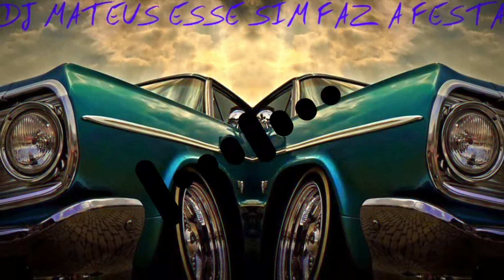Afrika Bambaataa- Funky heroes 2k20 (Stark Manly Edit)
Seja bem Vindo (a) ao meu canal Canal voltado pra música anos 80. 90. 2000. Musica eletronica. Ítalo dance. Euro dance .e As melhores musicas das danceterias e remix's Espero que vcs gostem do conteúdo do canal . Visite meu canal

Musicas românticas

Ítalo dance

🎉Se inscreve 🎉

↗Compartilha↗